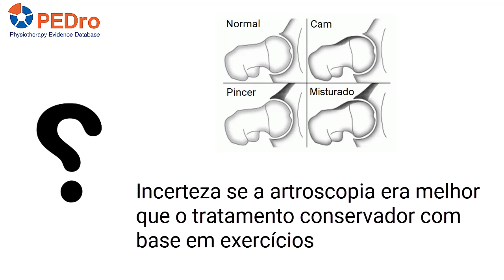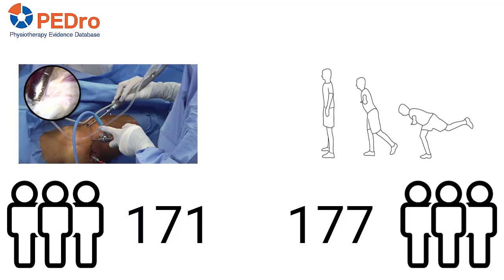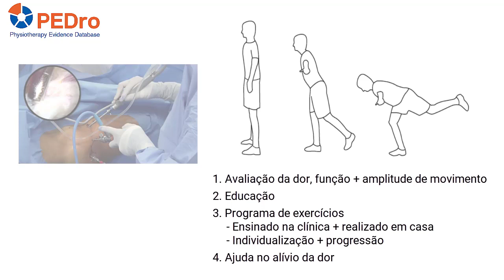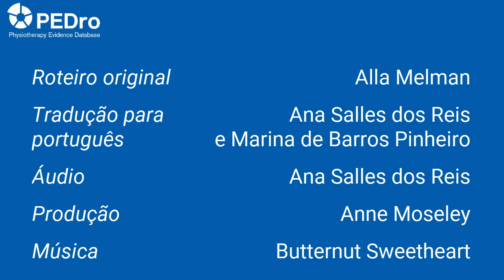UK FASHIoN é um dos Top 5 Ensaios Clínicos do PEDro 2014-2019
Temos o prazer de anunciar que os vídeos com os resumos dos Top 5 Ensaios Clínicos do PEDro 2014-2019 já estão disponíveis em português

Hip arthroscopy versus best conservative care for the treatment of femoroacetabular impingement syndrome (UK FASHIoN): a multicentre randomised controlled trial
Griffin DR, Dickenson EJ, Wall PDH, Achana F, Donovan JL, Griffin J, Hobson R, Hutchinson CE, Jepson M, Parsons NR, Petrou S, Realpe A, Smith J, Foster NE, on behalf of the FASHIoN Study Group
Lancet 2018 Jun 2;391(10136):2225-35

O PEDro gostaria de agradecer a Ana Helena Salles e a Dra. Marina de Barros Pinheiro pela criação desses vídeos. Ana, que traduziu e gravou os vídeos, estava fazendo um estágio de 11 meses na University of Sydney e é da Faculdade de Ciências Médicas de Minas Gerais, Brasil. Marina é pesquisadora financiada pela NHMRC do Institute for Musculoskeletal Health da University of Sydney e Sydney Local Health District.